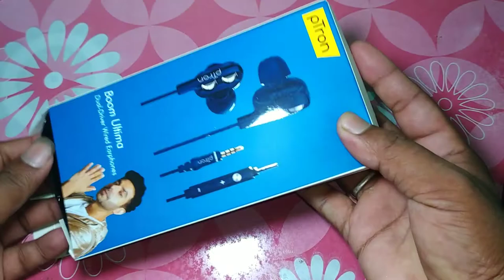Earphone Unboxing pTron dual driver Ultima ।। ptron boom ultima v2 dual driver unboxing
ptron boom ultima v2 dual driver review in hand feel